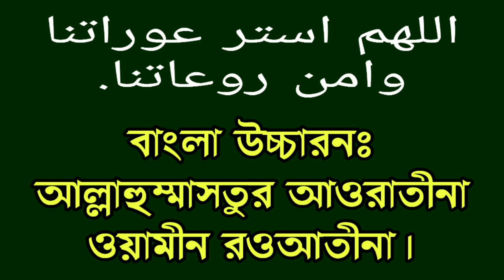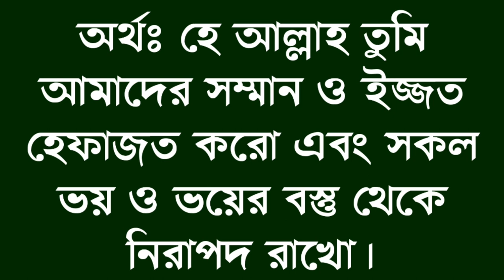এই দোয়া পড়লে আল্লাহ ফেরেশতা পাঠিয়ে হলেও সাহায্য করবেন! || Bast bangla dua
এই দোয়া পড়লে আল্লাহ ফেরেশতা পাঠিয়ে হলেও সাহায্য করবেন! || Bast bangladua